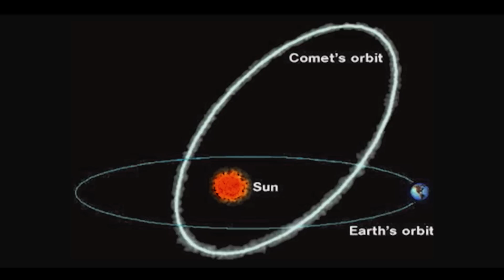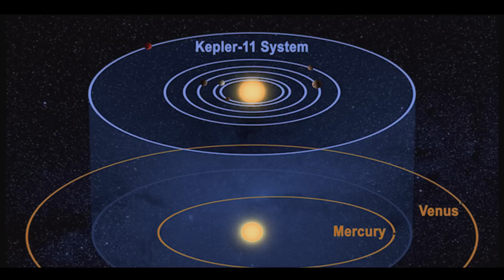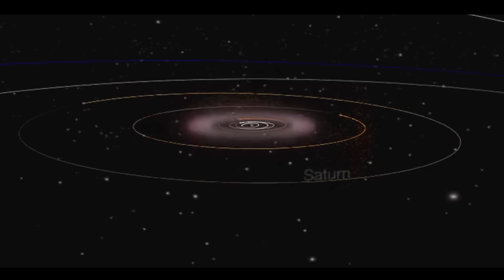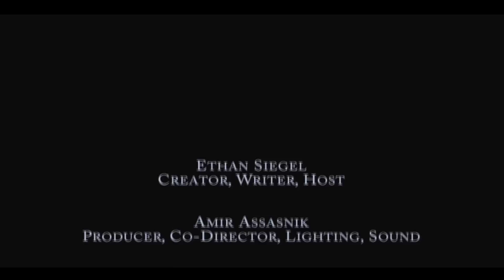Episode 2: Where does Our Solar System come from?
In the story of where all this comes from, the formation of star system, complete with rocky planets, seems to be essential for intelligent life like our own.

So how did the Universe work to actually give rise to our Solar System? Theoretical astrophysicist Ethan Siegel takes us through the science of how our Solar System came to be, on the second episode of Genesis: Our Solar System.